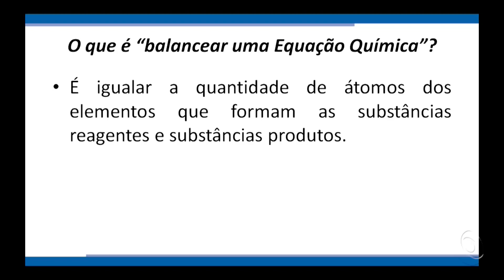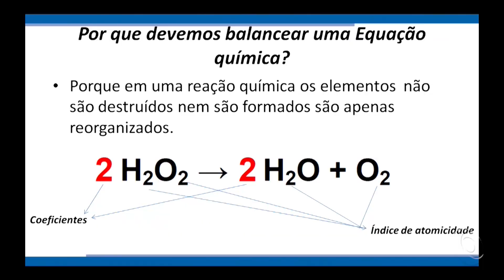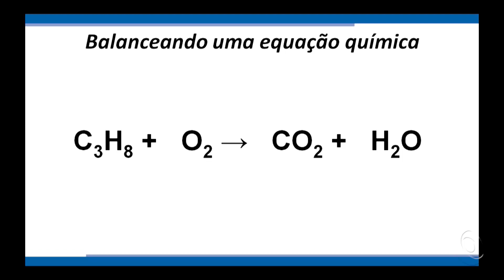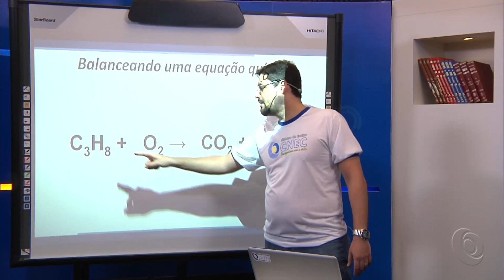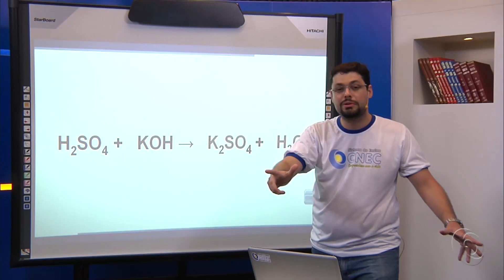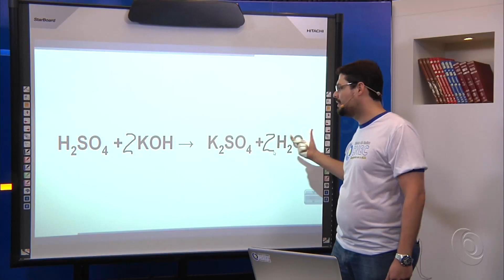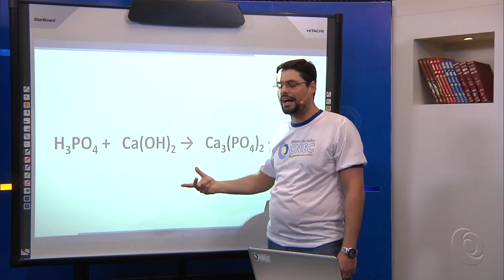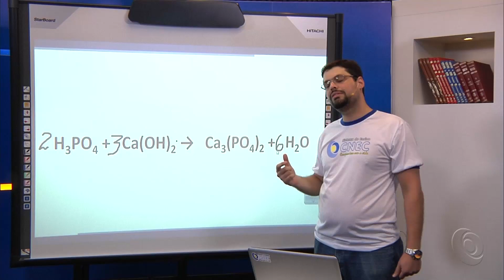Balanceamento de Equações Quimicas parte 1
Balanceamento de equações químicas pelo método das tentativas.

Confira o material complementar deste vídeo e tire suas dúvidas no portal TV CNEC